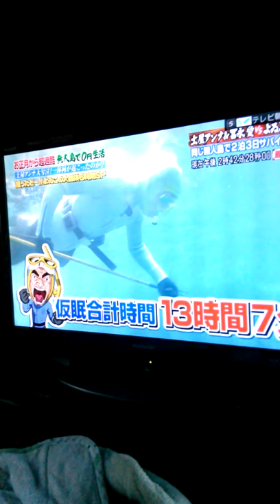濱口ひどい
これ相方に対しひどい